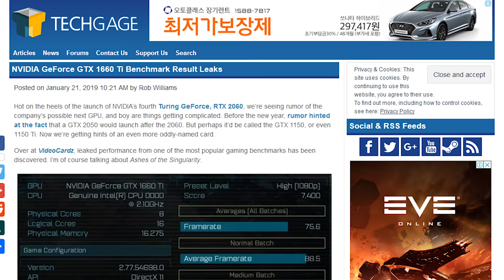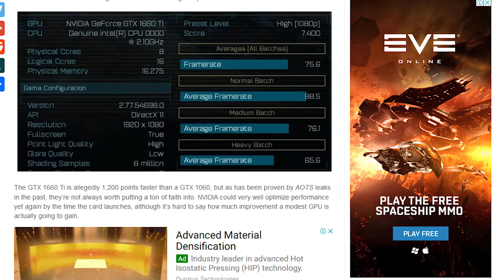GTX 1660 & 1660Ti Có Đáng Để Chờ Đợi?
Với mức giá dự kiến khoảng 8 triệu đồng, liệu GTX 1660 và 1660Ti có tiếp bước được thành công của RTX 2060?

+ Showroom 1: Số 129+131 Lê Thanh Nghị - Hai Bà Trưng - Hà Nội
+ Showroom 2: Số 43 Thái Hà - Trung Liệt - Đống Đa - Hà Nội
+ Showroom 3: A1-6, Lô 8A Lê Hồng Phong - Ngô Quyền - Hải Phòng
+ Showroom 4: Số 57 Nguyễn Văn Huyên- Cầu Giấy - Hà Nội
+ Showroom 5: Số 511+513 Quang Trung, Phú La, Hà Đông Hà Nội
+ Showroom 6: Số 520 Đường Cách Mạng Tháng Tám - Quận 3 - TP. Hồ Chí Minh
+ Bán hàng trực tuyến: 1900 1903 nhánh số 1